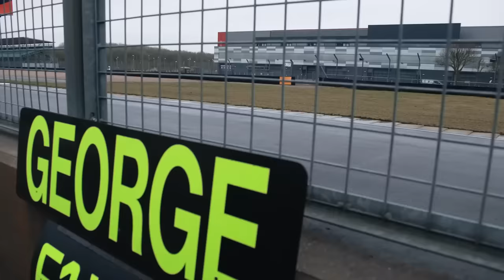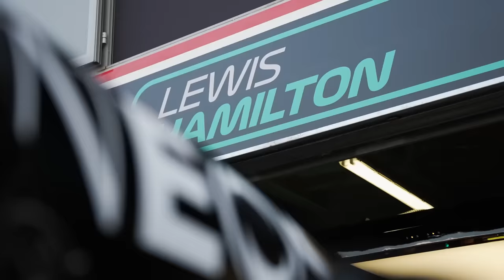SAINZ VAI ASSINAR POR 2 ANOS COM A MERCEDES (RUMOR FORTE) / MERCEDES JÁ PLANEJA 25 E 26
Sergio Milani
@scuderiamilani (Twitter)

João 3:16

00:00 - Introdução
00:42 - Mercedes já tem plano para 2025/26
03:02 - Carro bem problemático
03:42 - Sainz assinou com a Mercedes?
06:00 - Depende do Russell
07:00 - Confirmação pode chegar em breve